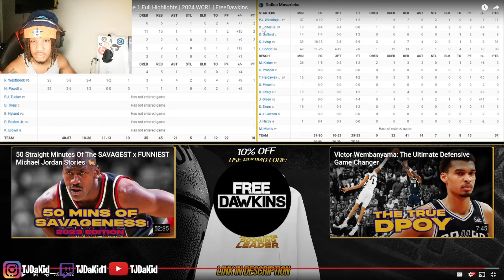TJDaKid Reacts To Los Angeles Clippers vs Dallas Mavericks Game 1 (4/21/24)